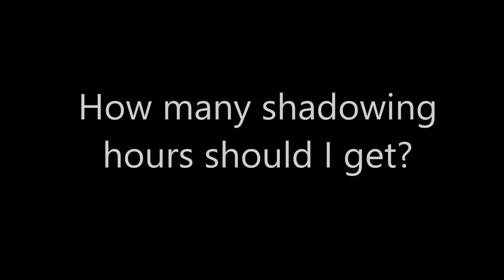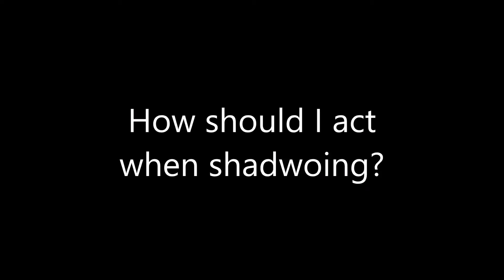Pre-Med Shadowing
Tips about shadowing doctors for your medical school application.